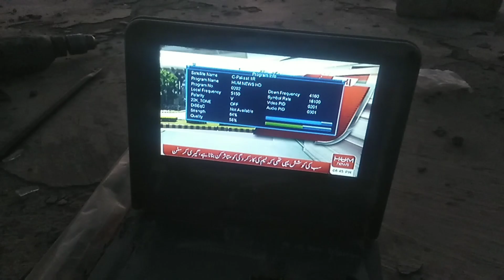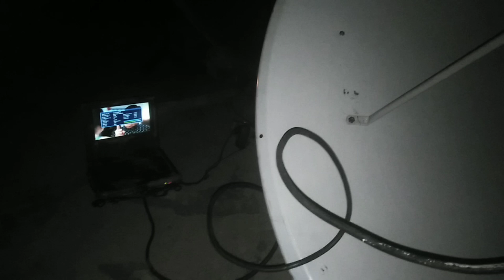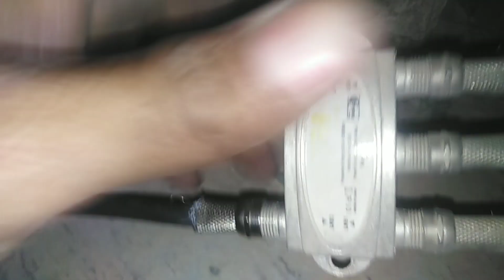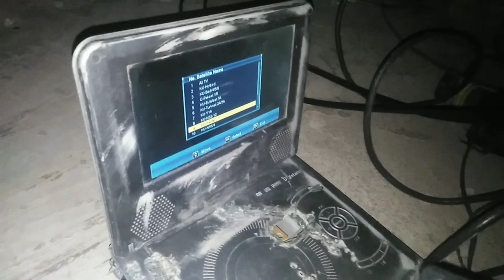New 2024 Dish Antenna Paksat 38 And Yahsat 52 Easy Strong Fitting Free dd nss6 update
(This Content Is Mine And All Videos Are Edited By Myself)
TAGS,